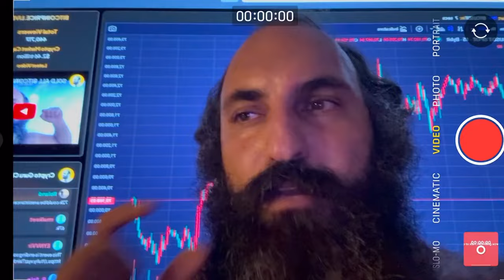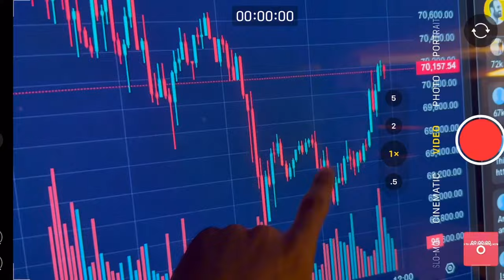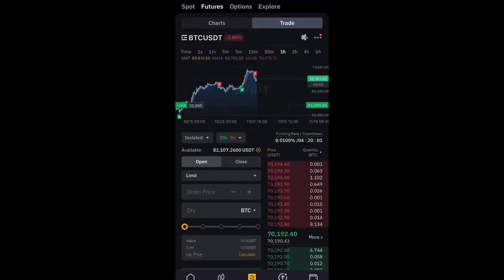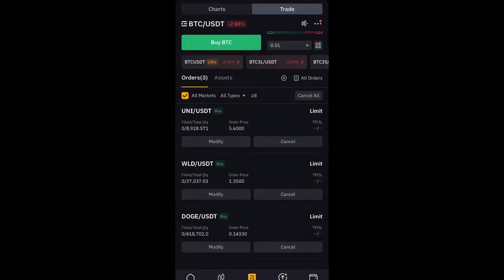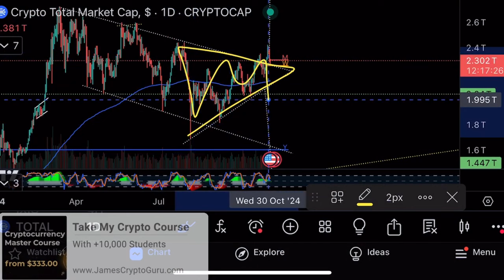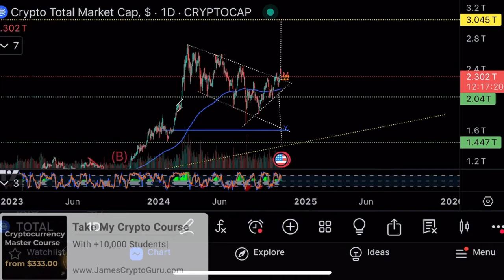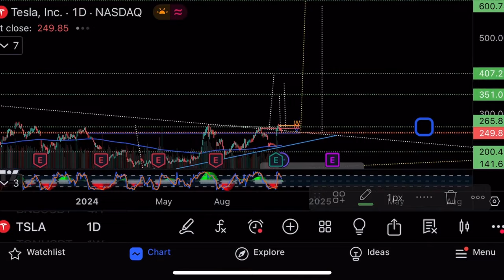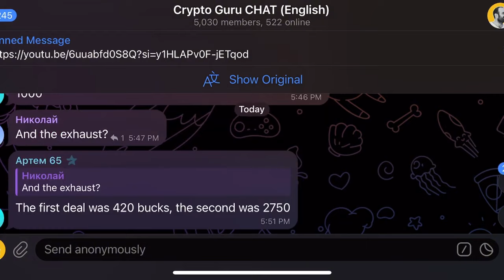Поставил ордер на 20 BTC по $62,000🔥Технический анализ биткоина